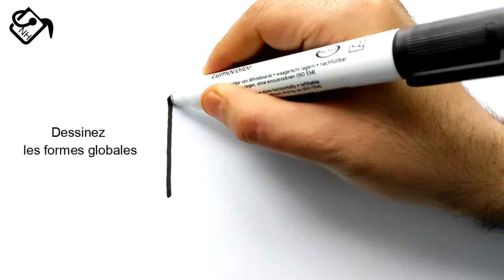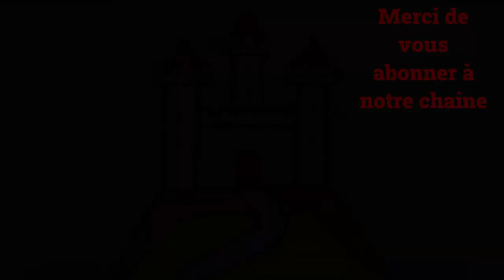Tuto dessin chateau facile à dessiner, comment dessiner un chateau fort dessin facile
Dans ce Tuto dessin chateau fort par étape, vous allez apprendre à dessiner un chateau fort (dessin de château facile)

Je suis ravi de vous retrouver aujourd’hui pour un nouveau tutoriel de dessiner un château facile (dessin chateau fort facile) !
Alors dans cette vidéo explicative je vais vous montrer comment dessiner un château facile ! (Dessiner un château fort facile)

Dessin chateau facile. Donc mes amis ! si vous voulez dessiner un chateau pas à pas. Vous devez juste suivre les techniques et les étapes montrons dans notre vidéo ! Alors si vous êtes prêts à créer vos propres designs ! Allez-y ! comment dessiner un château étape par étape (chateau fort dessin facile)

Comment dessiner un château facile (château facile à dessiner)

Dans ce Tuto on commence par le dessin facile chateau fort avec une méthode très facile. Fondamentalement le dessin chateau fort est très facile vu que le manque de détails dans sa forme, et Pour dessiner un chateau fort maternelle vous devez maitriser les techniques et les étapes montrons dans notre vidéo de tuto dessin chateau facile

 Si vous voulez apprendre à dessiner un chateau fort, si vous recherchez des nouvelles techniques et des idées, ce dessin de château facile va vous expliquer comment dessiner un chateau fort.

chateau fort dessin facile ( château facile à dessiner)

Grâce à cette vidéo tu vas apprendre à dessiner un chateau maternelle. à l'aide de cette méthode, tu vas apprendre à dessiner un chateau fort pas à pas. Tu verras, c'est une technique qui t'aidera à mieux comprendre les bases du dessin (dessin facile chateau fort).

Comme matériel, j'ai utilisé :

Tableau blanc
Feutre effaçable
Effaceur

Dessin de château fort facile (comment dessiner un chateau fort)

Alors les amis ! regardez la vidéo et suivez les étapes, pour arriver à dessiner un château fort facile

Voici comment dessiner un château facile

1-Créez des repères : Vous pouvez réaliser une capture d'écran et imprimer les lignes de construction de base et commencer à dessiner sur du papier calque ou vous pouvez dessiner vous-même la disposition de la grille en suivant la vidéo…

2- Dessiner les formes globales de château fort avant les détails. Prenez votre temps ... Attention !! respecter les mesures et l'emplacement !! (Voir la vidéo)

3- Dessiner les détails de château fort, dessiner plus de détails, dessinez quelques détails de château fort en dessin.

4- Tracer le contour de château fort. C'est ce que votre dessin terminé de château fort. Devrait ressembler lorsque vous avez terminé. Tout ce que vous avez à faire maintenant est juste lui Ajoutez le contour et les effets de lumière et d'ombre.

Voilà les amis comment dessiner un château étape par étape (château facile à dessiner)

J'espère que vous avez appris comment dessiner un chateau fort à travers ce dessin tuto " dessin chateau facile "

N'hésitez pas à les poser dans les commentaires sur le sujet " dessin château fort maternelle " ou un autre sujet en relation avec le dessin (chateau fort dessin facile)

Que pensez-vous d'un autre TUTO sur " château dessin couleur " ?

Si vous avez des techniques et astuces n’hésitez pas à laisser un commentaire en dessous de ce vidéo, il sera validé par notre équipe et pourra servir aux autres visiteurs qui souhaitent dessiner “ dessin chateau fort facile ”.